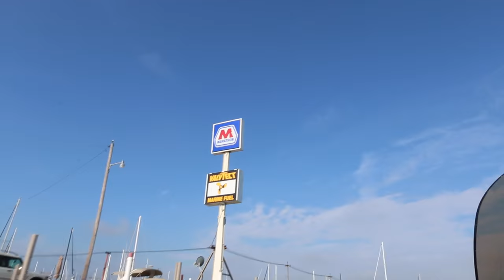I am going to Kentucky....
I am choosing the winner for the giveaway in tomorrows video! enjoy
AP

Music
Professor

GoPro Accessories